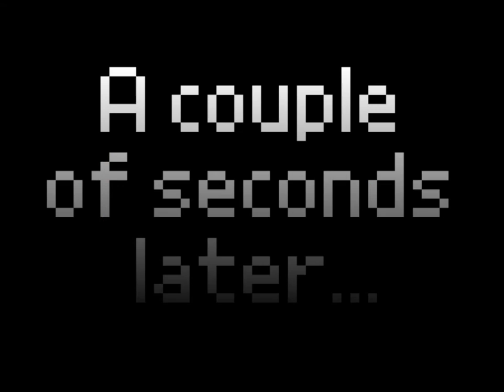[WoK Live] New Announcement...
This is a thing now...
Oh and I have not forgotten about Sky Lands it is coming next week.